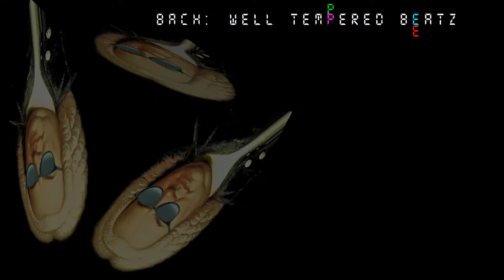BACH- Prelude No. 2 in C minor BWV 847- Well Tempered Beats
Baroque with a beat.